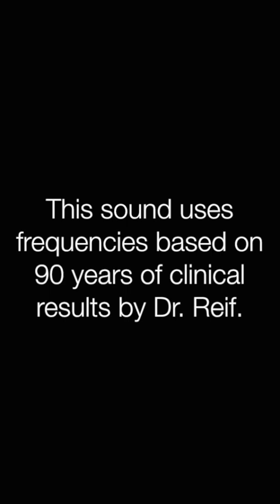✅網膜色素変性症 視細胞が、早く老化する〓Retinitis Pigmentosa. Relax & Healing music with Dr. Rife.